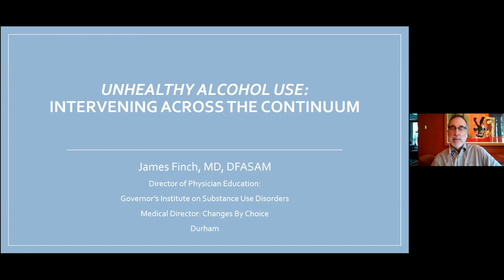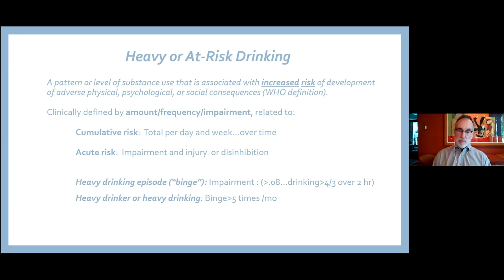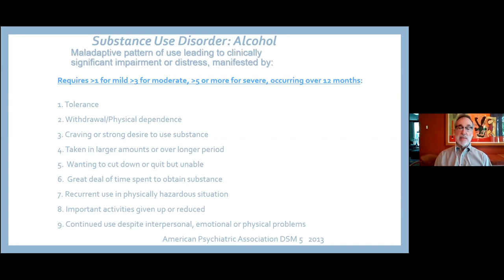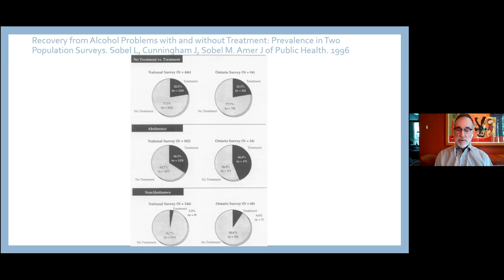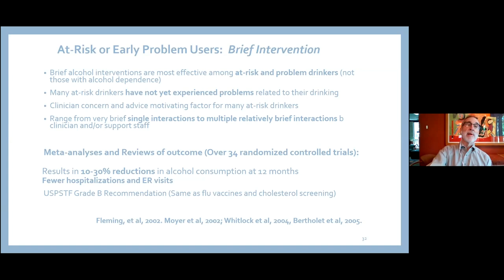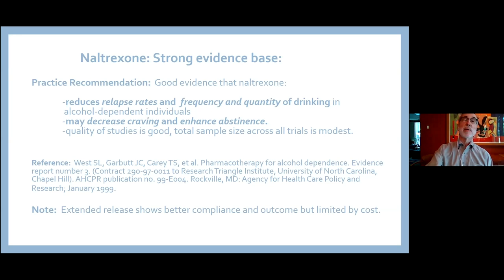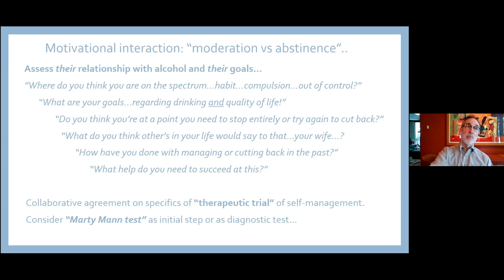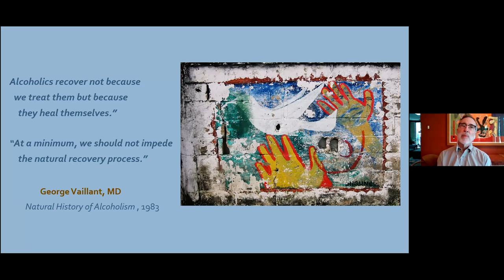Alcohol Use Disorders: Intervening Across the Spectrum – Is moderation an option?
On May 1, James Finch, MD presented on "Alcohol Use Disorders: Intervening Across the Spectrum – Is moderation an option?" at the Governor's Institute's Addiction Medicine 2020 conference.